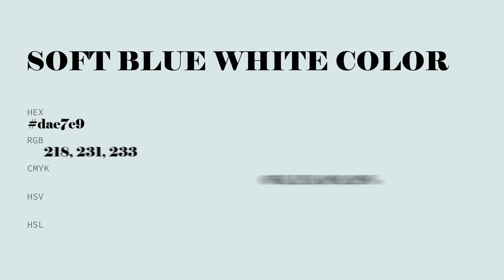Soft Blue White color dae7e9 hex color - Blue color - Warm color dae7e9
What color is Soft Blue White ? dae7e9 hex color - Blue color - Warm color dae7e9

Hex dae7e9 Color Code is also known as Soft Blue White color.